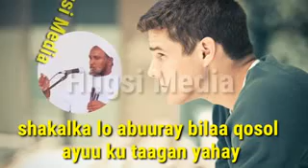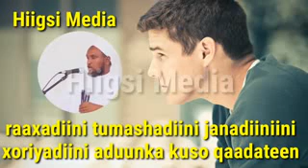Ahlu naarka || sh.xuseen cali jabuuti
Fadlan Saar  ➡Subscriber ✅ Share √ Like √  Si Aad U hesho Muuqaalo ku Xiiso Galiya , Sida Muxaadarooyinka iyo Qisooyinka